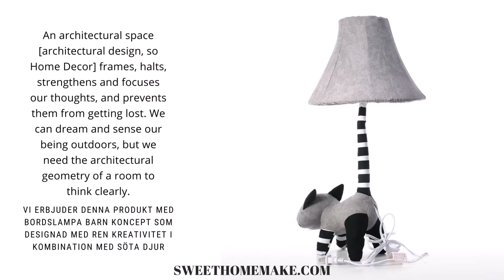Bordslampa Barn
Vi erbjuder denna produkt med Bordslampa Barn koncept som designad med ren kreativitet i kombination med söta djur. Här har du en söt tvättbjörnsfigur som domineras av svart, vitt och grått. Denna Racoon Bordslampa Barn har en söt tecknad Raccoon Leksaker kroppen. Det är inte bara en bord- eller skrivbordslampa utan också en härlig leksaker för flickor och pojkar i allmän mening Barn. Och samtidigt en underbar artikel för Inredning Barn. Lampskärmen kan justeras med den flexibla karossen. Denna Bordslampa Barn passar för sovrum, vardagsrum, barnrum, läsrum, kontor, alla andra ögonblick. Hälsosam och ofarlig bomull inuti hästlampan, och lampans kropp är gjord av perfekt tyg. Produkten är helt handgjord med Virknings- och Patchworkdetaljer.

Specifikationer
Färg: Röd, vit och marinblå
Material: Tyg, PP-bomull, järn och kvartssand
Ljuskälla: E27 (med Led-lampa)
Wattage: 7W
Strömkälla: Max40W
Produktstorlek: 30 X 25 X 50 cm.
Förpackningsstorlek: 21 X 19 X 26 cm.
Produktvikt: 770 g.
Förpackningsvikt: 1050 g.